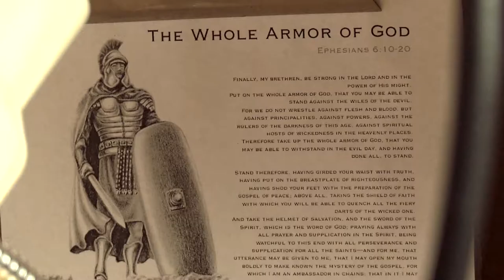Common Ground 901 - Handmade Jewelry Segment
Adam Wegman, owner/operator of W Designs and Stone House Jewelers of the Pequot Lakes area demonstrates his process of creating a moose antler pendent and shares his thoughts of the personal importance of jewelry.